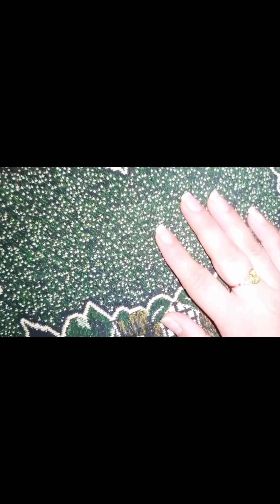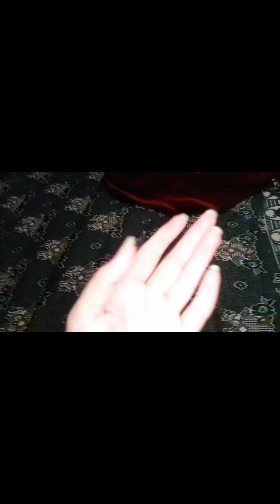Today routine vlog||13rajab mubarik.||kuday allah qabool kary.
aj ka din bht pak or barkaton wala ha aj 13rajab hamolay kainat sheray khuda imam hazrat ali a.s k waldat ka din mubarik sb ko allah pak sb ke nak hajab or duvien qabool karien ameeen. aj he kay din hum nay kuday bhi deya imam jafir sadiq a.s k nayaz allah pak qabool kary ameeen sumameen .

review prodects and pr packages